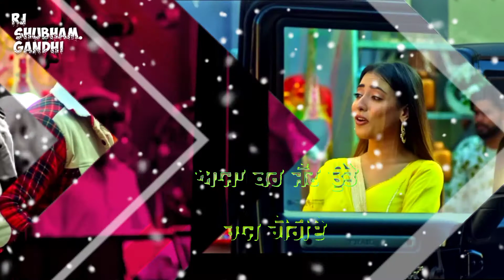Hawa Aun De Jigar Ft Gurlej Akhtar | LatestPunjabiSongs2021| Rj Shubham Gandhi | Faridkot status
Hawa Aun De (HD Video) Jigar Ft Gurlej Akhtar | New Punjabi Songs 2021 | Latest Punjabi Songs 2021 Bamb Beats · New Punjabi Songs 2020| Latest Punjabi Songs 2020 Rj Shubham Gandhi Faridkot WhatsApp status